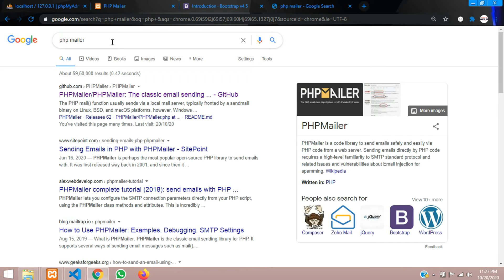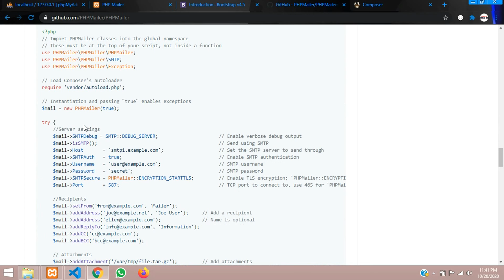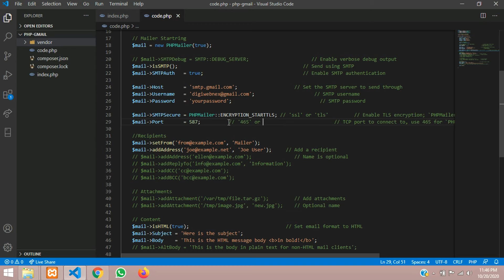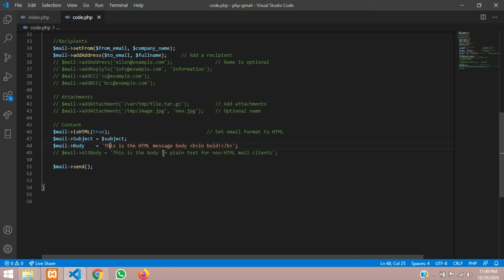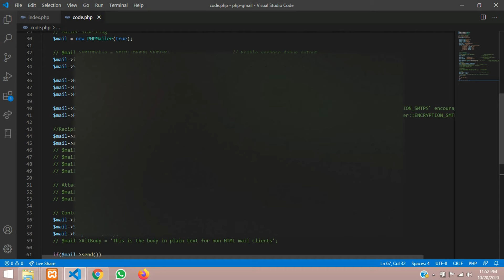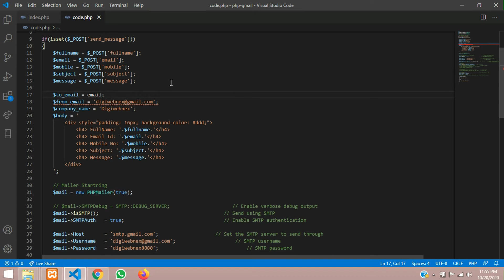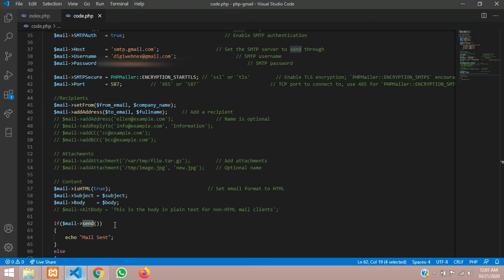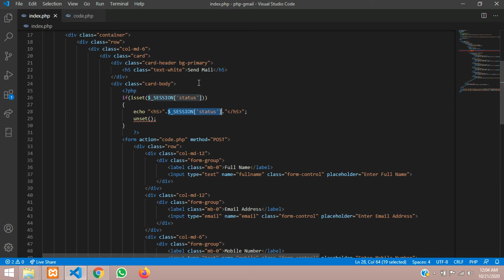PHP Mailer Part-2: How to send an email via Gmail in php using phpmailer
Here, in this video, i have taught about how to design the form using bootstrap for sending an email in php using phpmailer